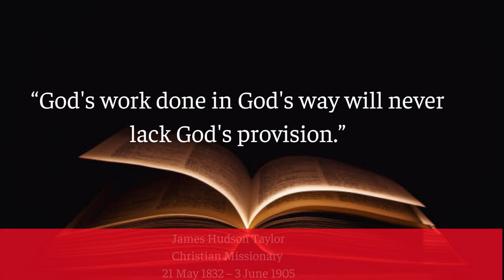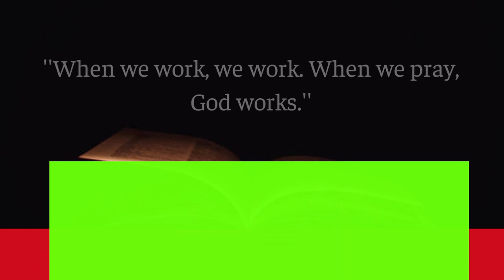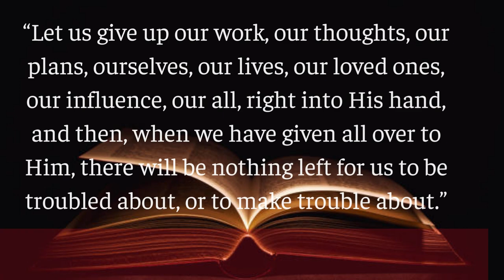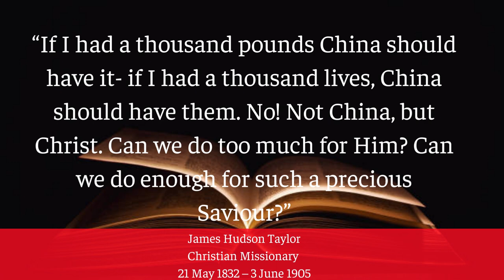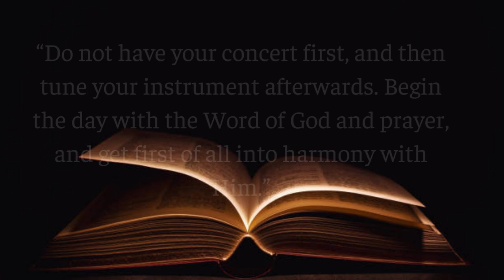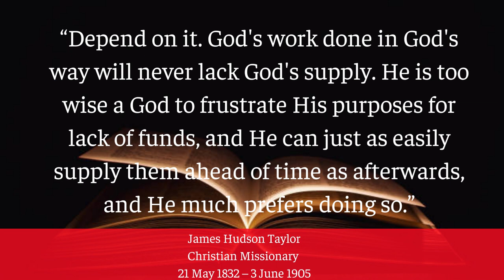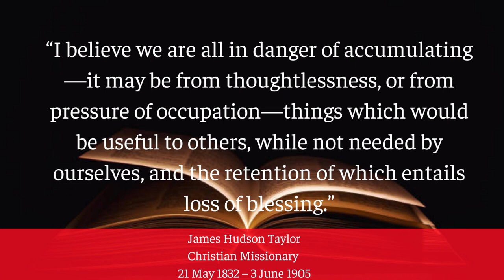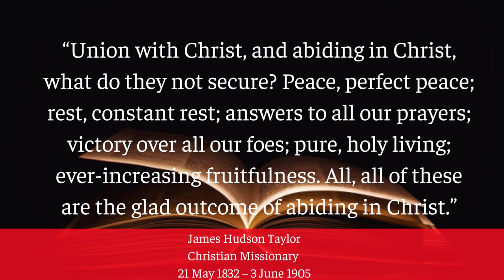James Hudson Taylor ; Quotes That Will Teach You To Trust God More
James Hudson Taylor; Quotes That Will Teach You To Trust God More looks at the most notable quotes by the great Christian missionary. James Hudson Taylor 21 May 1832 – 3 June 1905) was a British Protestant Christian missionary to China and founder of the China Inland Mission (CIM, now OMF International). Taylor spent 51 years in China. The society that he began was responsible for bringing over 800 missionaries to the country who started 125 schools[1] and directly resulted in 18,000 Christian conversions, as well as the establishment of more than 300 stations of work with more than 500 local helpers in all eighteen provinces